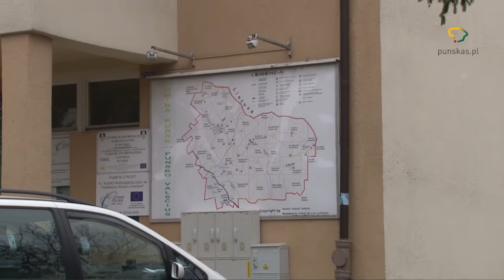Punsko valsčiui 100